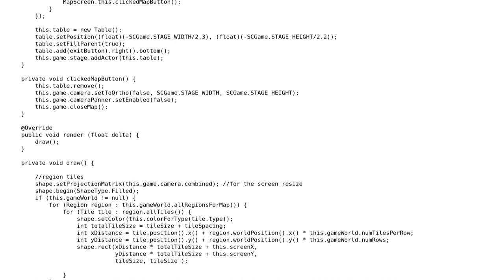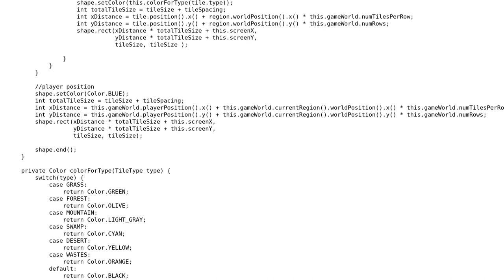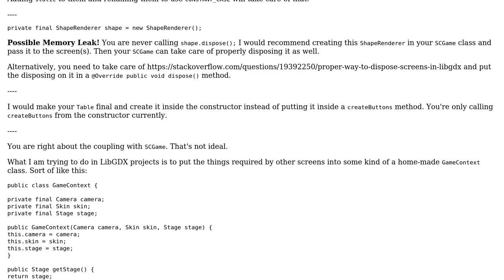Code Review: World Map Viewer with LibGDX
With thanks & praise to God, and with thanks to the many people who have made this project possible! | Content (except music & images) licensed under CC BY-SA | Music | Images & others | With thanks to user Simon Forsberg user bazola and the Stack Exchange Network Trademarks are property of their respective owners. You are responsible for your own actions.